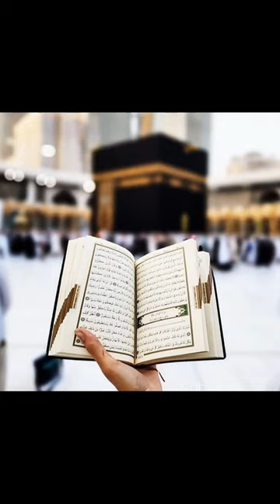Jab phli Nazar Kaba py jya gi ❣️ tarending islamicshort islamicshort subscribetomychanel 🔔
khan islamic channel 12